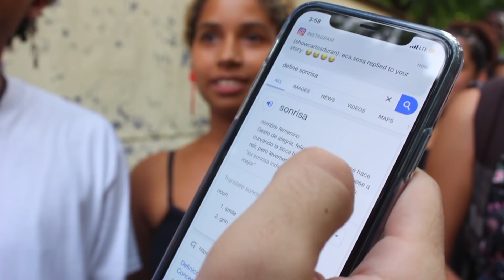SI ME HACES REÍR TE PAGO $1000 #1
Me fui con mis amigos a una universidad a ofrecer dinero a los estudiantes que me hagan reír.